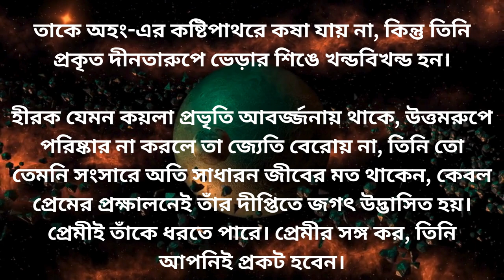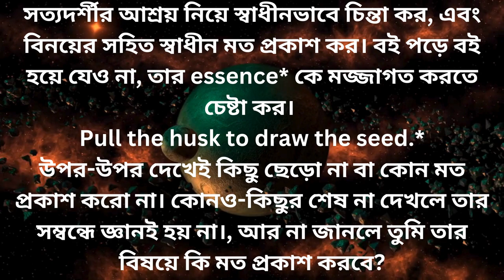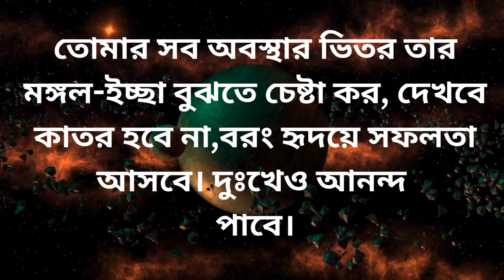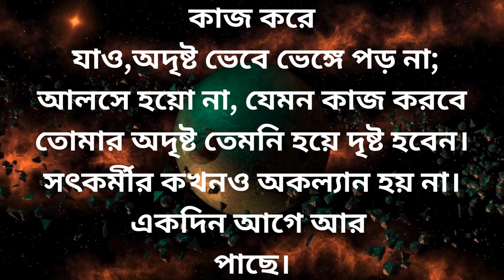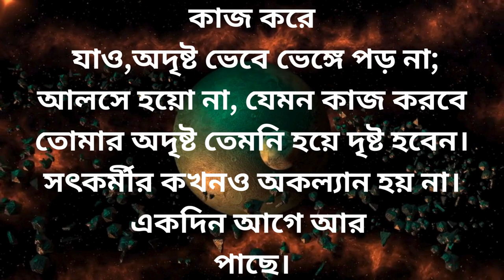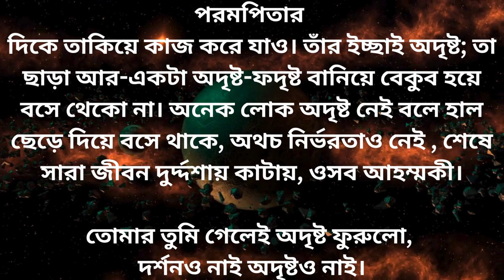এগিয়ে যাও, কিন্তু মেপে দেখতে যেও না কতদুর এগিয়েছ; তাহলে আবার পিছিয়ে পড়বে।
Your QUERIES 👇
srisrithakur
acharjadeb
anukul thakur bani
babai dada speech bengali
babai dada
babai da
thakur er alochana
ista prasanga
anukulchandra
anukulthakurerbani
anukul er gaan
jajon
babaidar alochana
babaidar jajon
anukulchandra alochana
anukul
anukul thakur
babaida
abinda
satsangprayer
satsangmorningprayer
morningprayerofsatsang
deogharsatsangprayer
satsang nagar
shree shree thakur anukul chandra
anukulchandra
evening prayer shree shree thakur anukul chandra
morning prayer shree shree thakur anukul chandra
prathna
satsang
aacharya dev
babaidada
ashokda
abindada
evening prayer
morning prayer
evening prathna
morning prathna
morning prayer of anukul thakur
sri sri babai Da life changing speech
acharyadeva sri sri dada
sri sri babai da

powerful motivational video in bangal
2024 motivation bangla
motivational video
energetic motivational video
inspirational motivational video bangla
inspirational story
motivational story
inspirational video
motivation
immediate success
success
how to success in life in bengali
bangali motivational video
life changing video in bengali
bangla motivational speece
sofolotar golpo bangla
অনুপ্রেরনার গল্পো
অনুপ্রেরনা